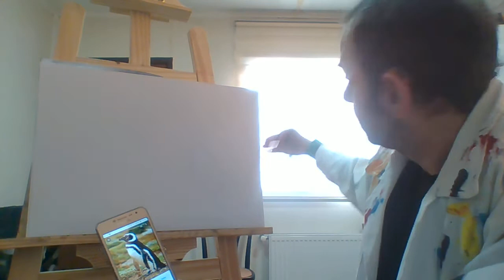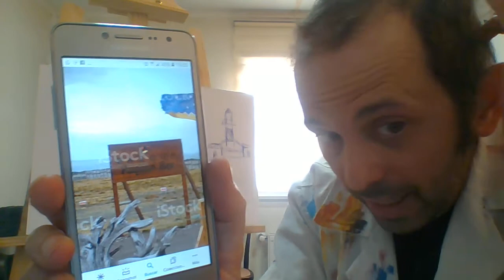Estrecho de Magallanes. El mundo de los Pinguinos.